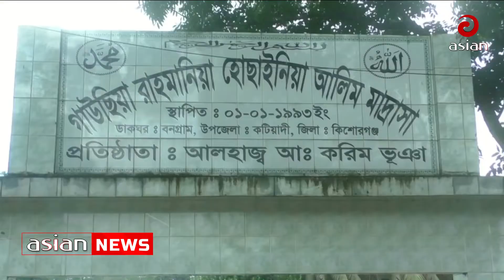কিশোরগঞ্জে বদলী পরীক্ষা দেয়ার অভিযোগে বহিষ্কার ৬ | SSC Exam